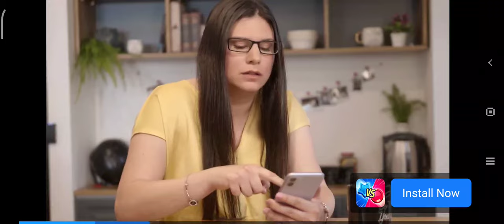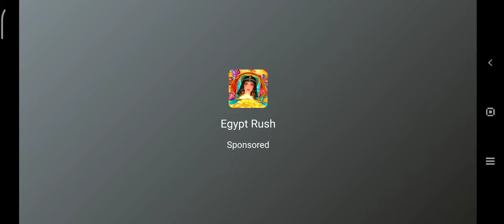Rage City -Open World Driving and Shooting - GTA clone (don't try this)